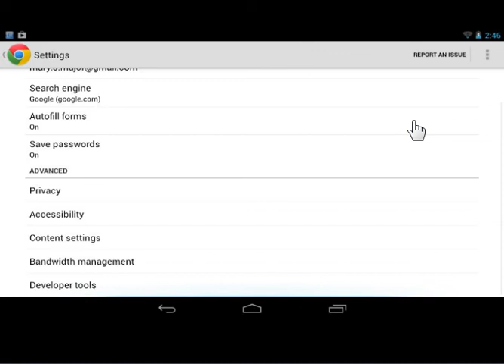Google Nexus View Browser Settings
How to View Browser Settings